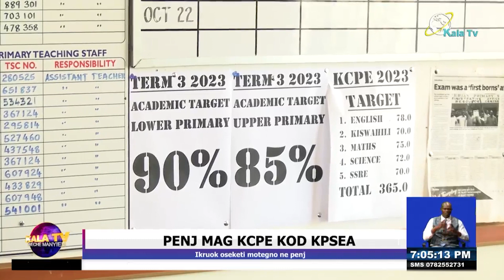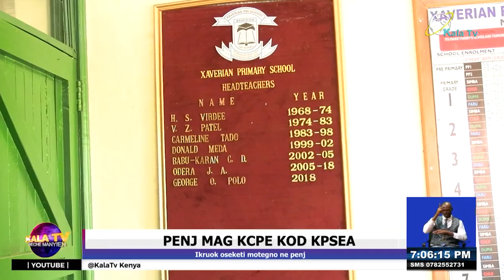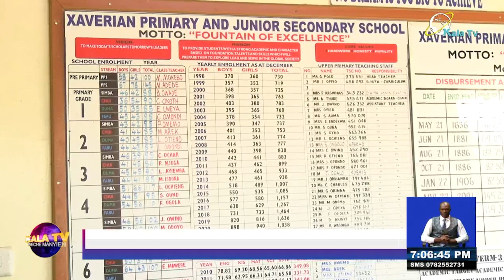IKRUOK NE KCPE KOD KPSEA